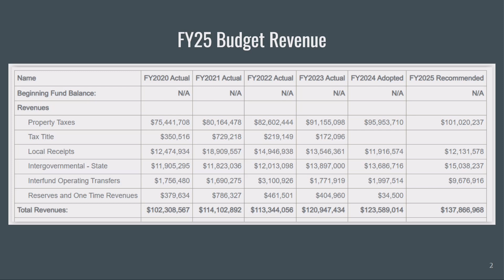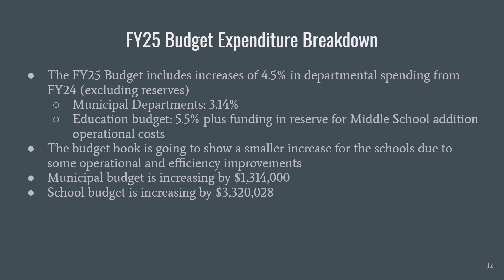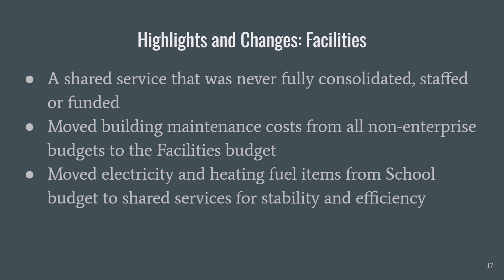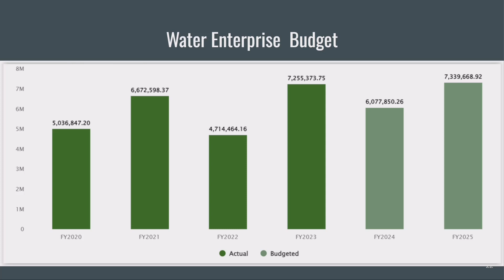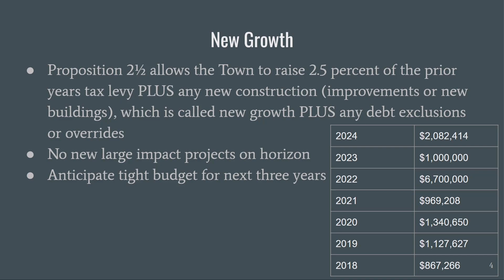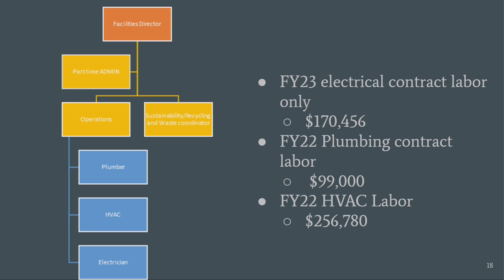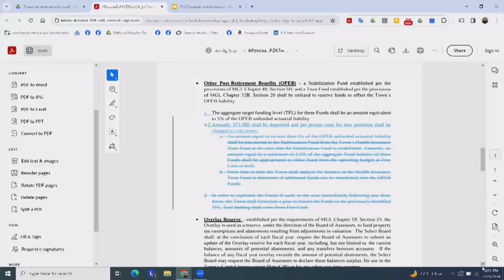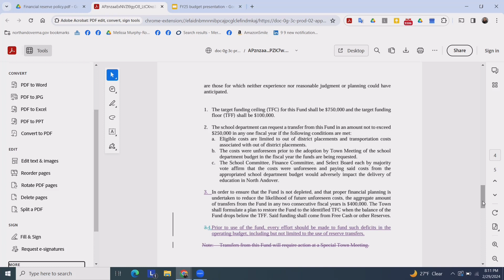North Andover (MA) Finance Committee - February 29, 2024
Coverage of the meeting of the North Andover (MA) Finance Committee, held on Thursday, February 29, 2024, and seen on GovCAM.